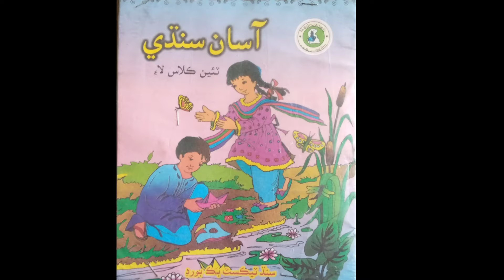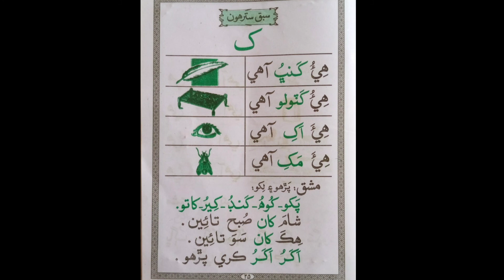Learn&Read Asan Sindhi of class/grade:3&6...(Sindhi Seekhu). Lecturesآسان‌سندھی" | Muhammad Aqib Gul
In this video you learn and read Chapter #:17 of Asan Sindhi of class:3&6.